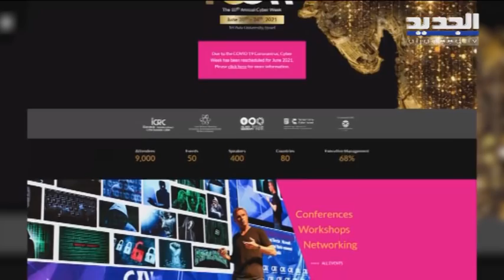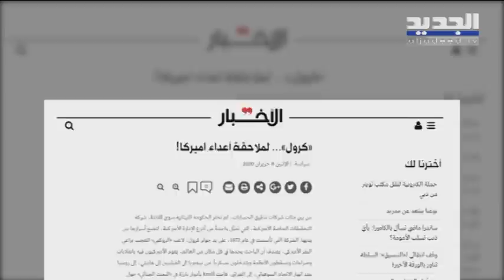بيانات اللبنانيين المالية والمصرفية بيد شركة مالية ذات صلات إسرائيلية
هذا هو رئيس مجلس وزراء العدو وهو يشارك في الاسبوع السيبراني في تل أبيب عام الفين وسبعة عشر وهو المواظب دائما على حضور هذا المؤتمر السنوي اضافة الى ارفع الشخصيات العسكرية والامنية ما علاقة كل ذلك بلبنان
فتش عن رعاة المؤتمر
الشركة التي ترعى سنويا الاسبوع السيبراني في تل أبيب وهو من أبرز المؤتمرات للأمن السيبراني في العالم سترعى المؤتمر نفسه الذي سيعقد  مرة أخرى  في اواخر هذا الشهر ويحضره مرة أخرى ايضا رئيس مجلس وزراء العدو كما عرفت الشركة برعايتها يوم التحكيم الدولي الإسرائيلي الثاني في آذار الماضي اضافة الى ورش عمل تكنولوجية وأمنية وصناعية ما علاقة الشركة بلبنان؟
هي الشركة التي اشترت شركة كرول وكرول ليست سوى إحدى شركات التدقيق المالي التي انتدبتها الحكومة اللبنانية
على الرغم  من تحذيره الحكومة من ارتباطات الشركة قبل شهر ومقال آخر نشر في جريدة الأخبار يتناول فيه ارتباطات الشركة لم تحرك الحكومة ساكنا حتى يومنا هذا